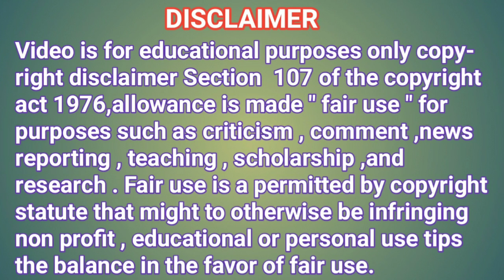PUNGANUR COWS AVAILABLE CHITTOOR DISTRICT NEAR PUNGANUR BHAGAVADGITA GOUSALA CHITTOOR 9652270522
Video is for educational purposes only copyright disclaimer under section 107 of the copyright act 1976, allowance is made " fair use" for purpose such as criticism, comment ,news reporting ,teaching , scholarship ,and research.fair use is a permitted by copyright statute that might be otherwise be infringing non profit , educational or personal use tips the balance in the favor of fair use.

Details:

PUNGANUR DWARF COWS DEVELOPER

Bhagavadgita gousala
Chittoor district
Andhra Pradesh state
near Tirupati Balaji temple
India 🇮🇳